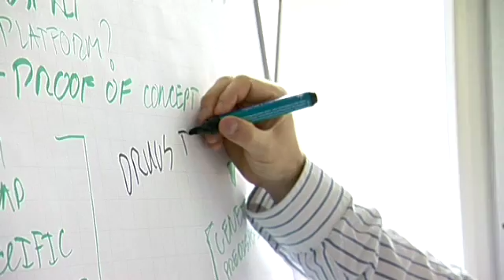Novartis BioCamp 2011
Today's best young talent will soon be changing the world. Novartis International Biotechnology Leadership Camp (BioCamp) offers top university students the opportunity to apply their bright minds to the trends and challenges of the biotechnology and healthcare industry and think like entrepreneurs. The 2011 BioCamp welcomed 60 participants to Novartis Headquarters in Basel, Switzerland, from August 29 to August 31, 2011.

This year, students will gather for a closer look at the biotechnology sector from August 26 -- August 29th.